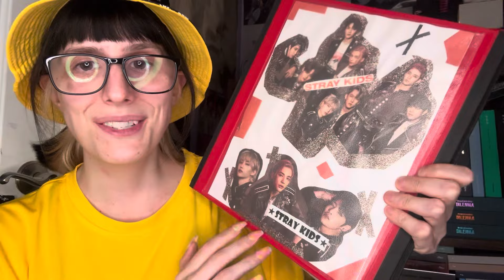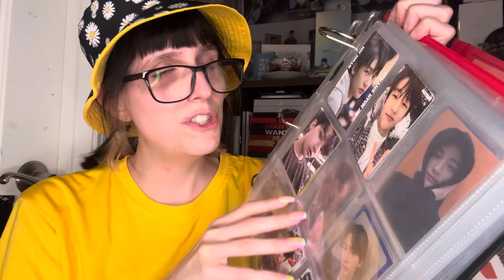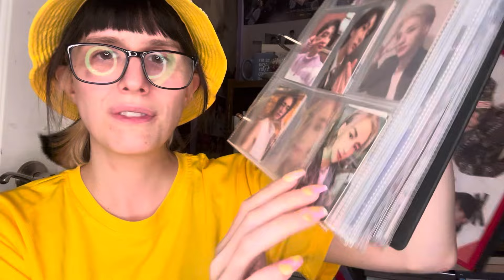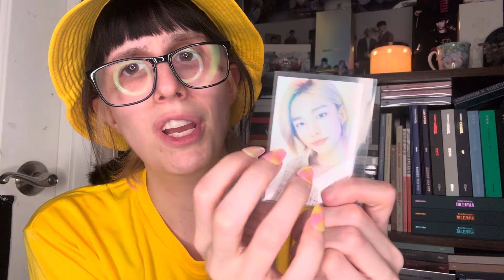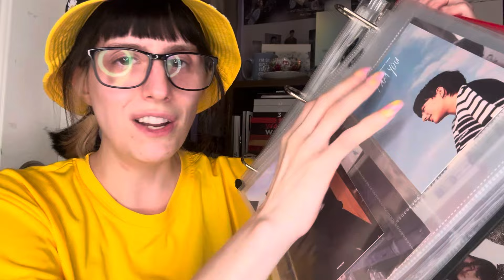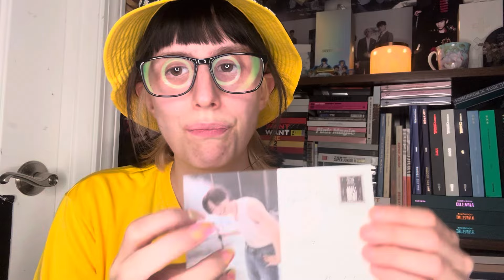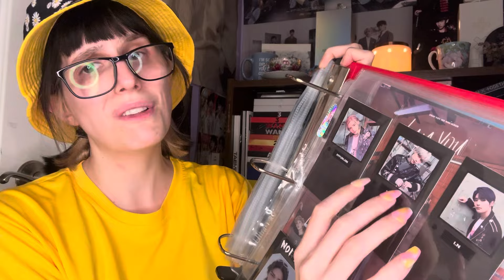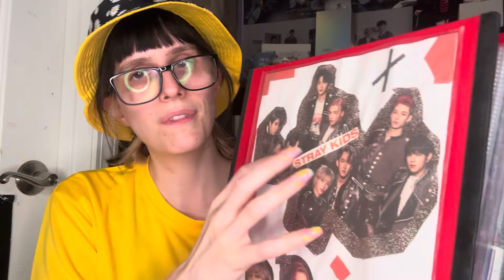Kpoptransformer || Kpop ASMR: Photocard Collection 4: Stray Kids || Soft Whispers, Taps, & Scratches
I had a great time filming & can’t wait to do more videos like this! 🎥
I’m grateful to everyone who stopped by & hope you’ll return in the future! 🥰